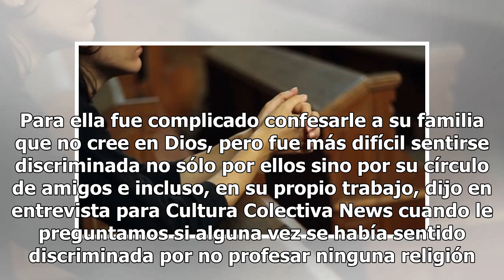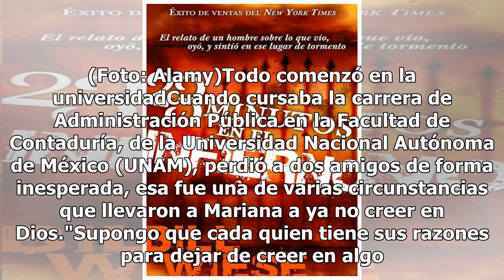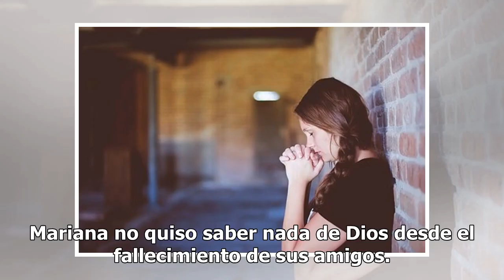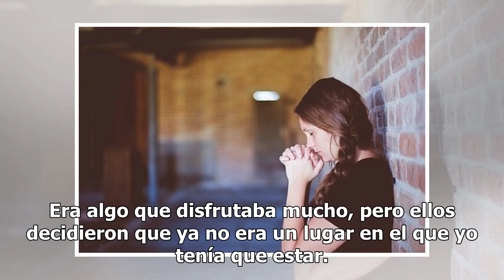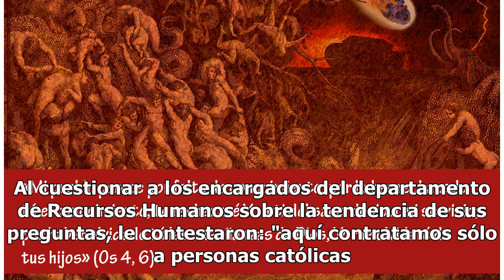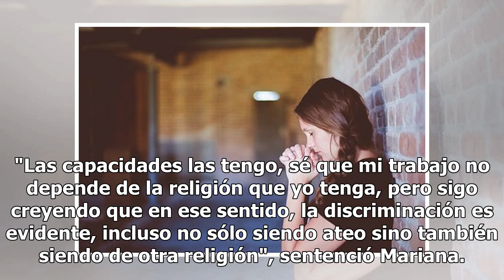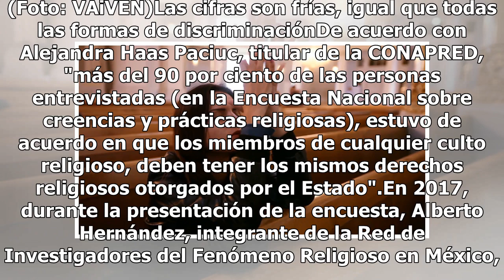ESPECIAL: "El infierno lo tienes ganado por no creer en Dios"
"Cuando salí del clóset religioso fue complicado porque yo vengo de una familia sumamente religiosa", dice Mariana Ibarra. Para ella fue complicado confesarle a su familia que no cree en Dios, pero fue más difícil sentirse discriminada no sólo por ellos sino por su círculo de amigos e incluso, en su...